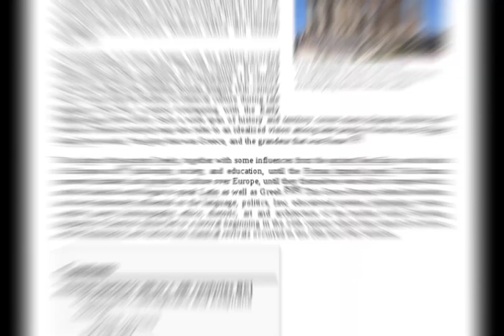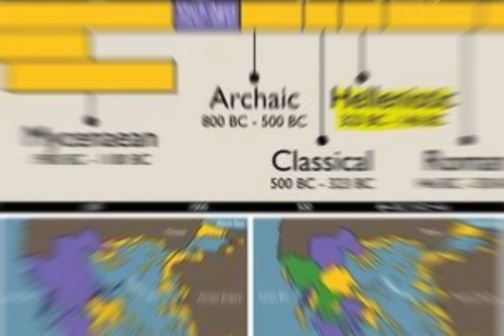Amazing facts about Ancient Greece